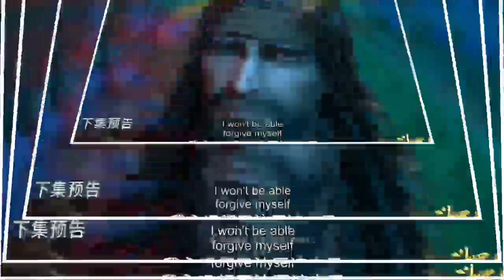Soul Land Episode 242 Episode In Hindi || Soul Land Part 242 in Hindi/Urdu Pw